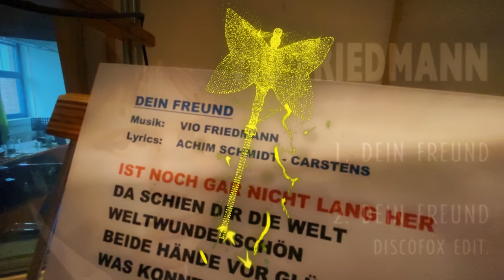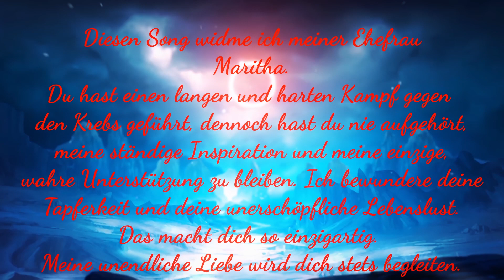VIO FRIEDMANN DEIN FREUND Ballade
Diesen Song habe ich ursprünglich, als Weihnachtsballade für meine engsten und liebsten Freunde und Familie in Herzen aus Schweden, seit über 40 Jahren, mit englischen Lyrics komponiert. Komplett neu arrangiert, aufgenommen und produziert, mit dem phantastischen Beitrag von drei weltklasse Musikern aus Nashville-Tennessee: MARTIN MOTNIK (Bass), NICKY V. HEINZ (Akustik- und E-Gitarren) und STEVE ALLEN von Square One Studios Nashville (Drums & Percussion), hat mein enger Freund und Toningenieur FRANK MOTNIK, seit über 30 Jahren meine absolute NR. 1 in Tontechnik und Produktion, die Vocals im AUDIOMANIA STUDIOS FRANKFURT AM MAIN aufgenommen. Danach gemischt und gemastert! Ich habe diesen Song mit dem Text von Achim Schmidt-Carstens, in der neuen Version, meiner Frau, meiner engsten Vertrauten, meinem Ruhepol und meiner großen musikalischen Muse, nach ihrem langen und harten Kampf gegen den Krebs, gewidmet.